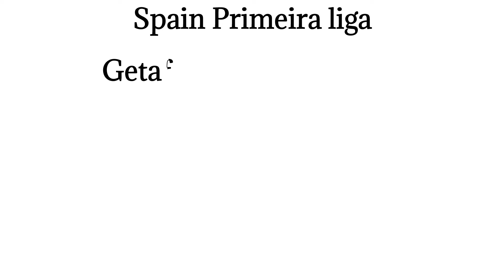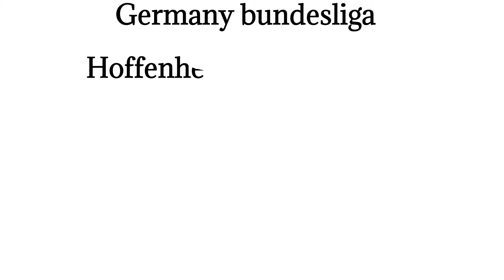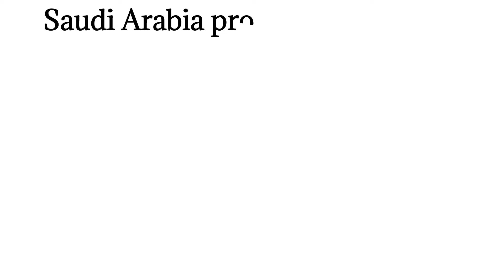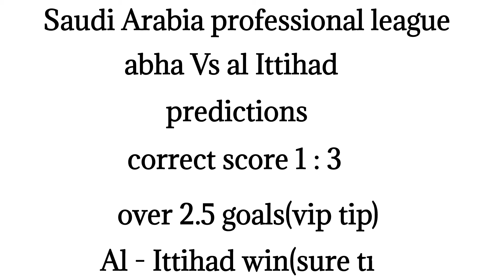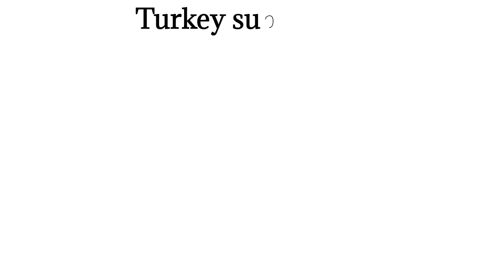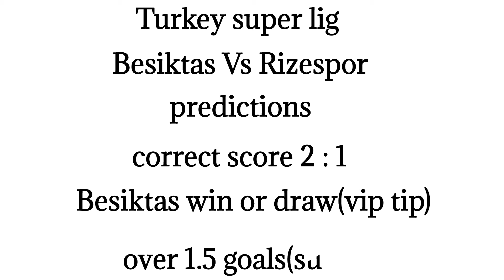CORRECT SCORE PREDICTIONS TODAY 03/05/2024/FOOTBALL PREDICTIONS TODAY/SOCCER PREDICTIONS TIPS TODAY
today Friday 03/05/2024. Sports betting can
contains
03/05/2024 football betting predictions
today.
STRATEGY|
- prediction match
strategies.
maskedbettorbettingtips FOOTBALL PREDICTIONS TODAY 03/05/2024|SOCCER PREDICTIONS,betting@sports betting tips